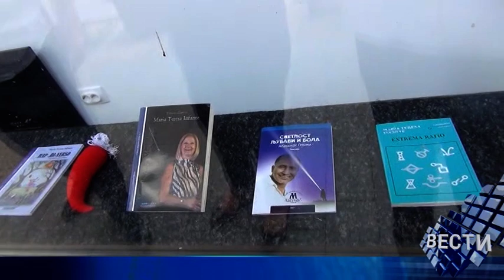Vesti 23 08 2023